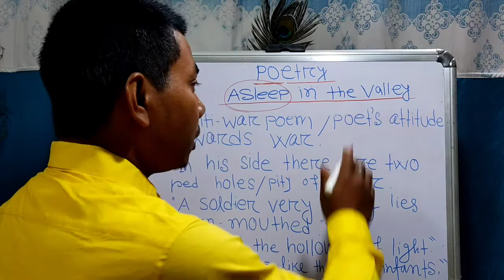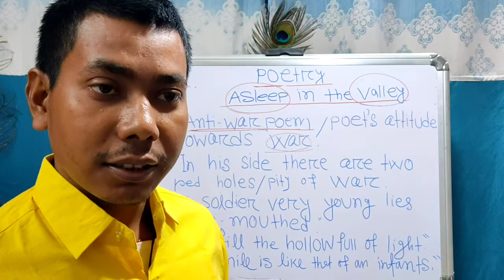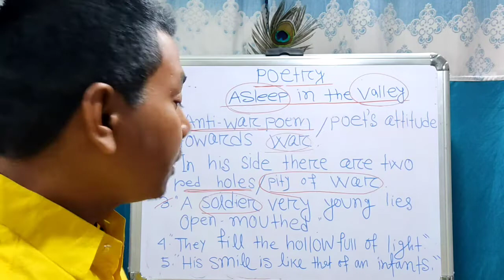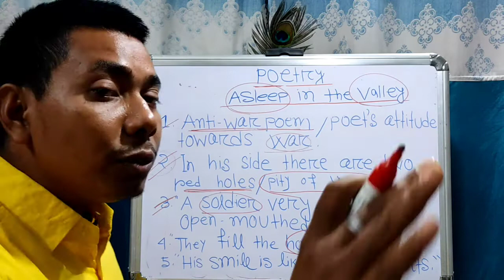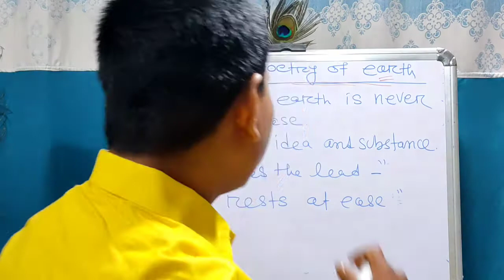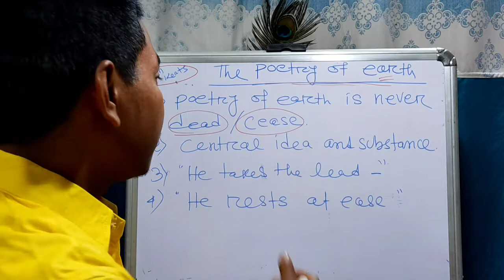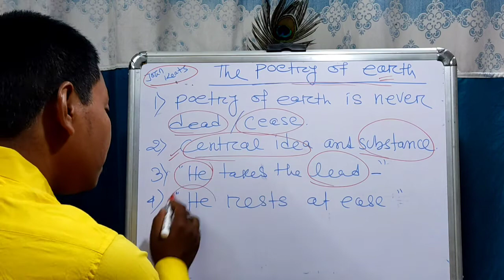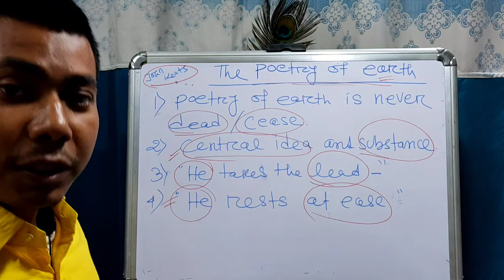HS English Descriptive Type questions Asleep in the Valley @ The poetry of Earth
pk english Tutorial
স্কুল, কলেজ ও বিভিন্ন ছাত্রছাত্রীদের পড়াশোনার ডিজিটাল মাধ্যম pk english tutorial .এর প্রধান উদ্দেশ্য পঞ্চম শ্রেণী থেকে দ্বাদশ  শ্রেণীর ইংলিশ কে   সহজ বাংলা ভাষায় আলোচনার মাধ্যমে ছাত্রছাত্রীদের কাছে সহজ করে তোলা। এছাড়াও সাধারণ-জ্ঞান, পরীক্ষা প্রস্তুতি, ভ্রমণ গাইড, আশ্চর্যজনক তথ্য, সফল ব্যাক্তিদের জীবনী, বিখ্যাত ব্যাক্তিদের উক্তি,  প্রাণী জ্ঞান, কম্পিউটার, বিজ্ঞান ও বিবিধ প্রবন্ধের মাধ্যমে ছাত্রছাত্রীদের মননকে বিকশিত করে তোলা।

আমার ভিডিও ইংলিশ গ্রামার এর খুব সহজ ভাষায় এবং আগামীতে ইংরেজি গ্রামার এর উপর a to z ভিডিও প্রকাশ করা হবে। কোনও ছাত্র ছাত্রীর কোনও রকম কোনও ইংরেজির  প্রবলেম থাকলে অবশ্যই কমেন্ট বক্সে জানাবেন। কোনও রকম কারো বুঝতে অসুবিধা হলে অবশ্যই শিক্ষক এর সঙ্গে যোগাযোগ করবেন। ভবিষ্যতে চাকরির পরীক্ষার কোচিং শুরু হতে যাচ্ছে আশা করি তোমরা উপকৃত হবে ধন্যবাদ।